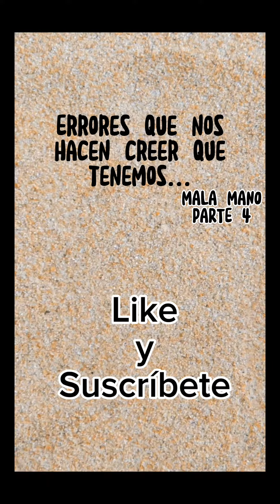Errores que nos hacen creer que tenemos mala mano parte 4